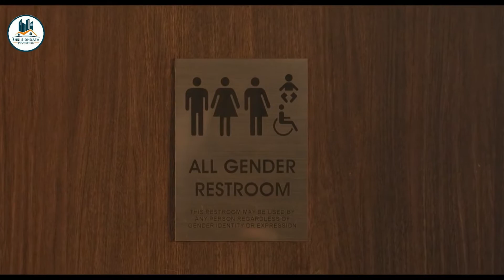Happy republic Day 2021 livetheconstitution | Shri Sidhdata Properties